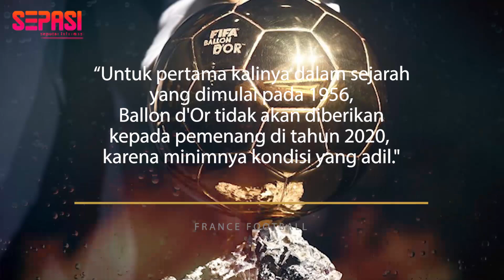Pemain Mana yang Rugi Akibat Dibatalkannya Ballon d’Or 2020 ? | SEPASI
Judul : Pemain Mana yang Rugi Akibat Dibatalkannya Ballon d’Or 2020 ? | SEPASI

Sound : Epic Cinematic Dramatic Adventure Trailer